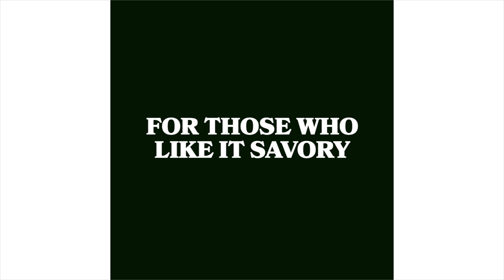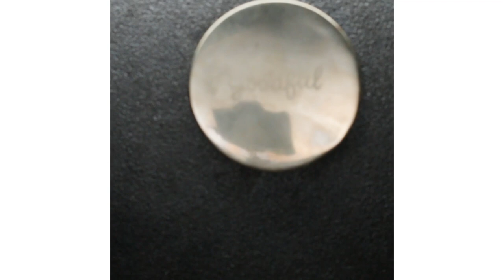Sweet And Savory Fresh Dutch Oven Bread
Bake some bread now that fall is here! 🍞

MUSIC